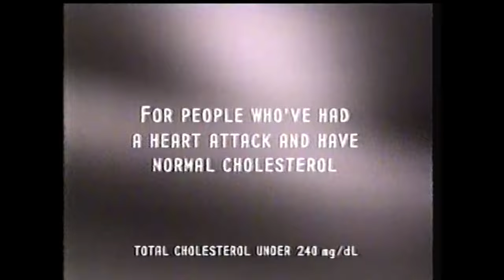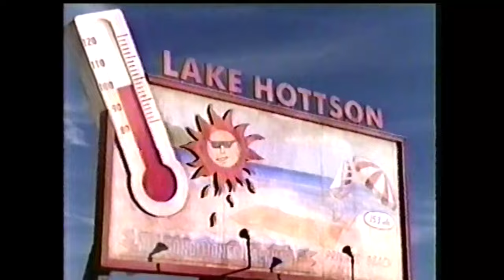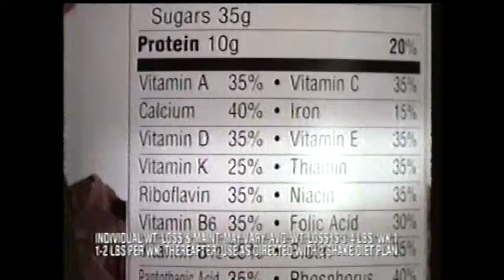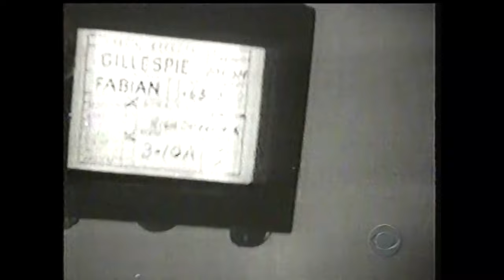CBS Commercials - May 8, 1998 (Part 1)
This first batch of commercials aired during the broadcast of The Wizard of Oz.

1. The Wizard of Oz bumper
2. Johnson & Johnson ad
3. Orange JELL-O Snack Cups
4. Glade Plug-ins Extra Outlets
5. L'Oréal Excellence Crème
6. Ace ad
7. Met Life ad (ft. Peanuts)
8. Anastasia on home video
9. The Wizard of Oz bumper
10. The Late Show with David Letterman promo
11. Walker, Texas Ranger promo
12. Miss Universe promo
13. True Stories from Touched by an Angel promo
14. Russell Stover Chocolates
15. Clinique Happy
16. The Wizard of Oz bumper
17. Pravachol
18. Ball Park Franks (ft. Michael Jordan)
19. JCPenny Mother’s Day Sale
20. Elizabeth Taylor White Diamonds
21. Slim-Fast ad
22. Mouse Hunt on home video
23. The Wizard of Oz bumper
24. Channel 2 News promo
25. Puerto Rico ad
26. The Wizard of Oz at Madison Square Garden
27. Channel 2 News promo
28. CBS bumper
29. The Wizard of Oz bumper
30. Quest for Camelot toys at Wendy’s
31. Sears Mother’s Day Sale
32. Polaroid Film
33. Femstat 3
34. Millennium M&M’s
35. Vidal Sassoon Heat Defense
36. Maxwell House ad
37. Quest for Camelot trailer
38. The Wizard of Oz bumper
39. Only Love promo
40. CBS Monday promo
41. Russell Stover Chocolates
42. Clinique Happy
43. Channel 2 News promo
44. The Late Show with David Letterman promo
45. The Wizard of Oz bumper